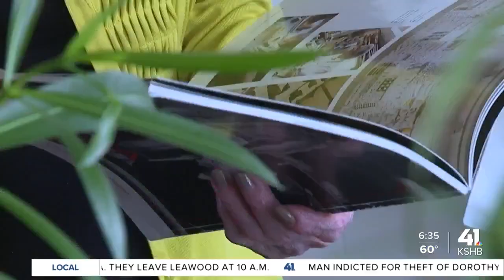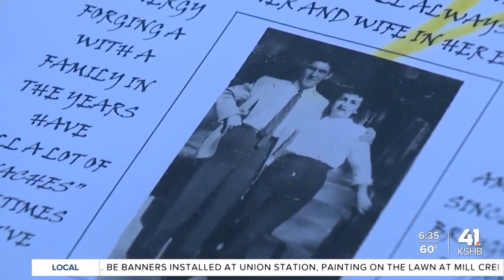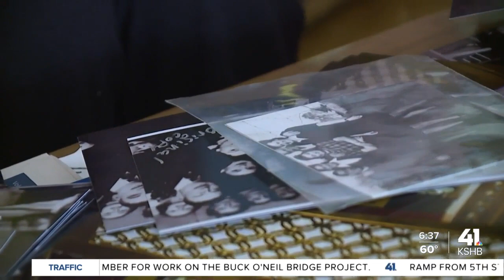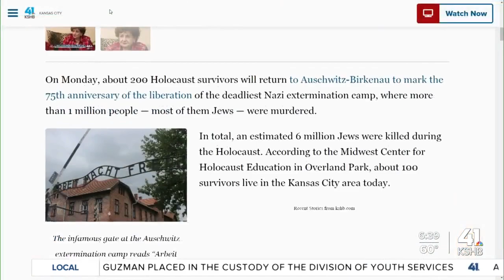Sonia Warshawski looking forward after tailoring shop closes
Holocaust survivor Sonia Warshawski shares her future plans after her tailoring shop in Overland Park closes down.